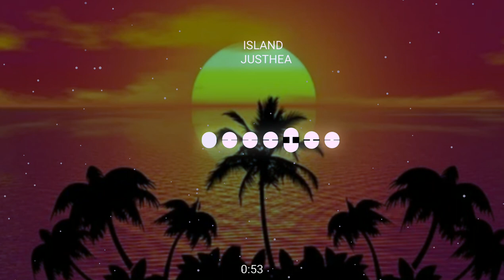Island - Justhea [NO COPYRIGHT MUSIC]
No Copyright Music // Copyright Free // No Copyright //

Island (Out on Spotify + Apple Music) By Justhea is licensed under a  Creative Commons License.